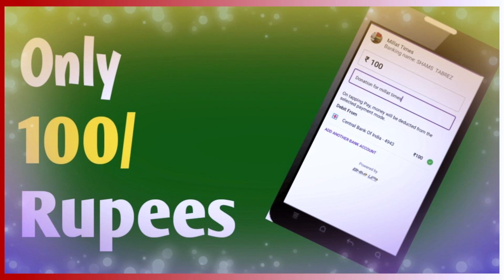Rahul Gandhi के नेतृत्व में सांसदों का मार्च, अब संघर्ष बड़ा भीषण होगा.Millat Times